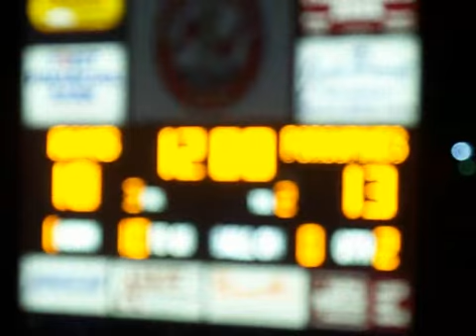2009 Mineral Wells Home Coming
2009 Mineral Wells Home Coming